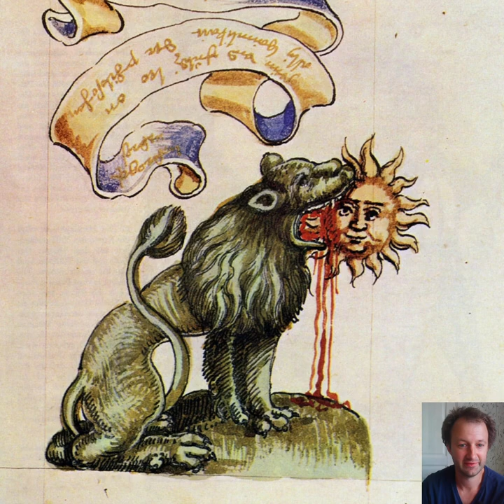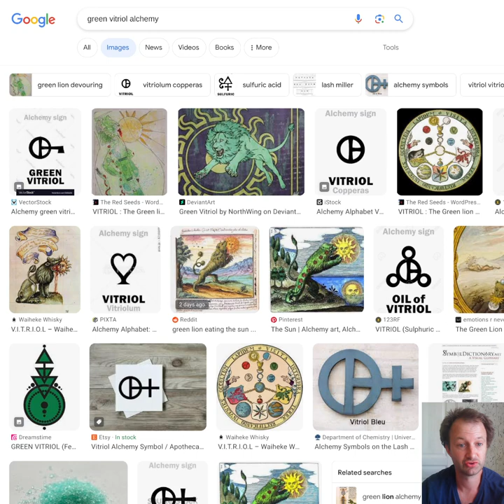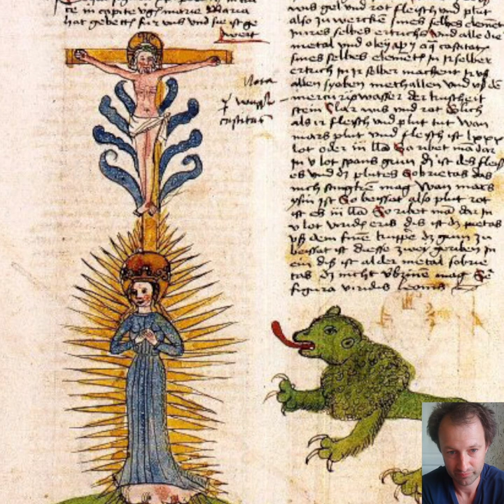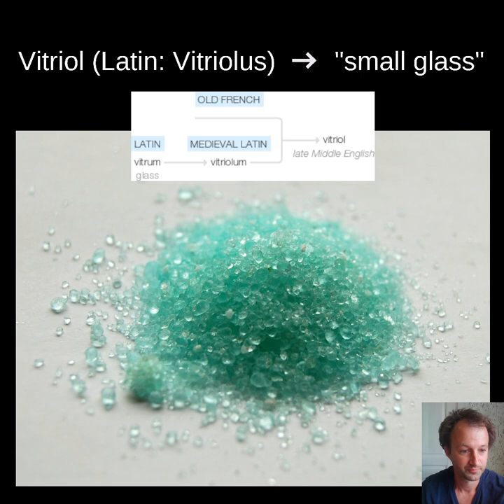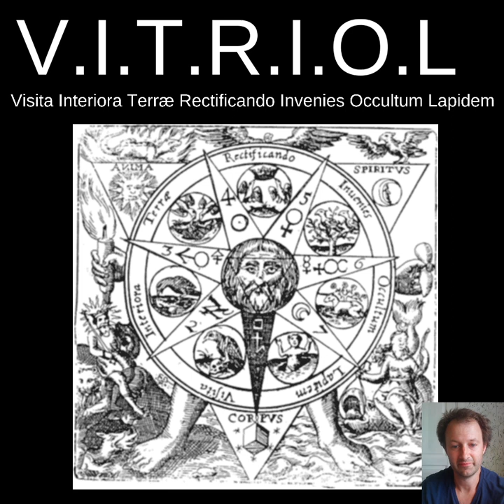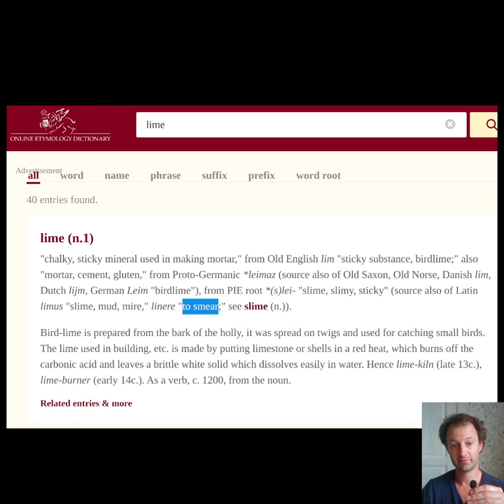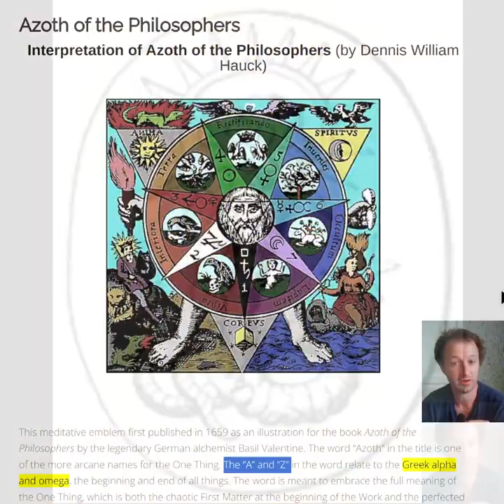◼️ Vitruvian Vitriol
Correction: Vitruvius doesn't exactly mean "virtue" in Latin, but is strongly related (Latin: virtus) + Latin root "vir", for man.